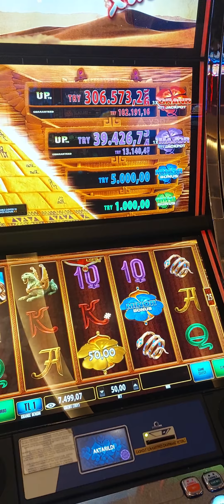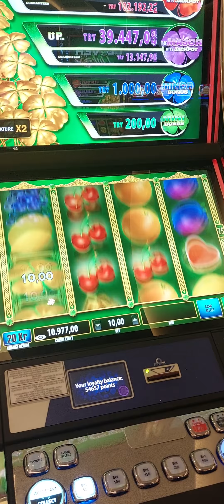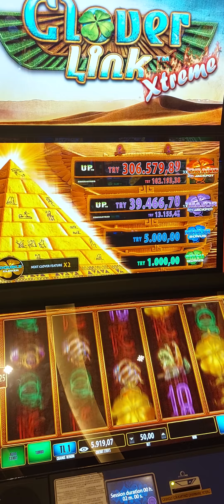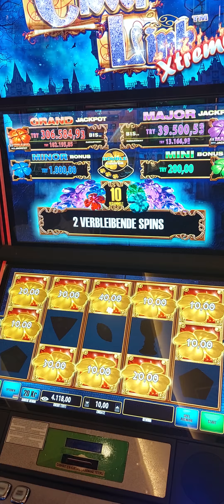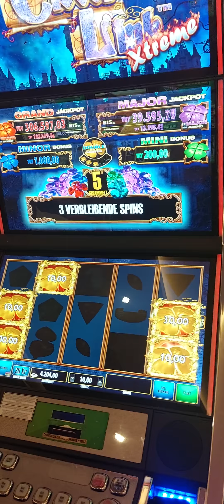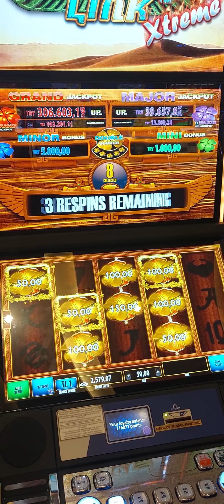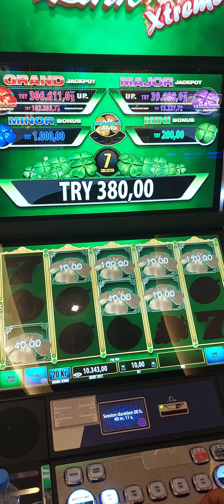CLOVER viva casino cyprus lasvegas iyi seyirler..